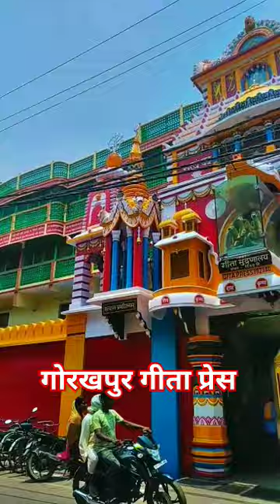GITA PRESS Office Gate Gorakhpur | Largest Publisher of Hindu Religious Text Book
Gita Press is an Indian books publisher reputed to be the world's largest publisher of Hindu religious texts. It is located in Gorakhpur city of India's Uttar Pradesh state. It was founded in 1923 by Jaya Dayal Goyanka and Ghanshyam Das Jalan for promoting the principles of Sanatana Dharma. Hanuman Prasad Poddar better known as "Bhaiji" was the founding and the lifetime editor of its noted magazine who also wrote articles with his pen name "SHIV", Kalyan. It started publishing in 1927, with a circulation of 1,600 copies and at present its print order had reached 250,000 (in 2012). The Gita Press archives contain over 3,500 manuscripts including over 100 interpretations of the Bhagwad Gita.

Hi Guys,
I Am Vikas Yadav.

I Hope I Have Brought a Smile on your Face.😊

Agar Aapko Koi Sawal Ya Sujhaav Ho To Video Ke Niche Comment Karke Ya Fir Instagram Pr Message Kar Sakte Hai.